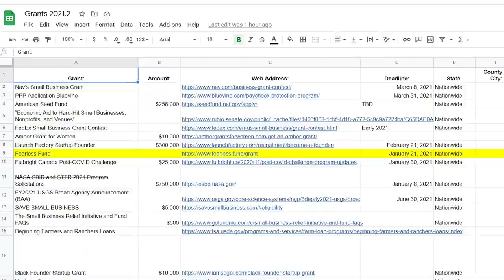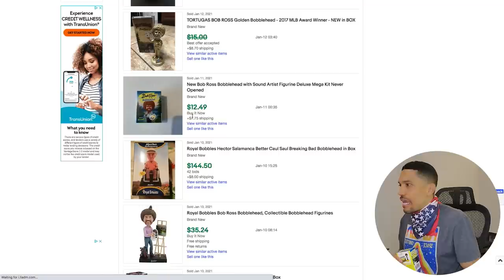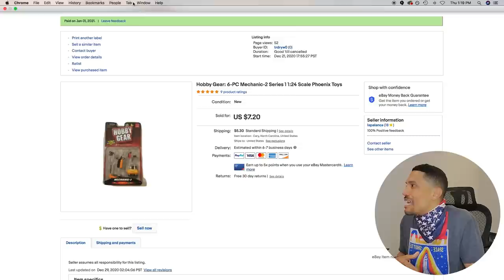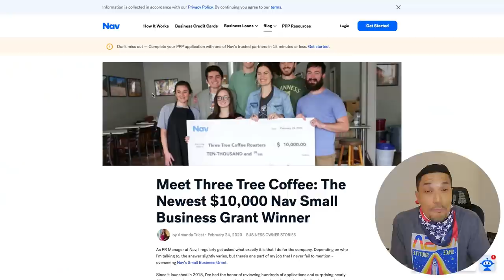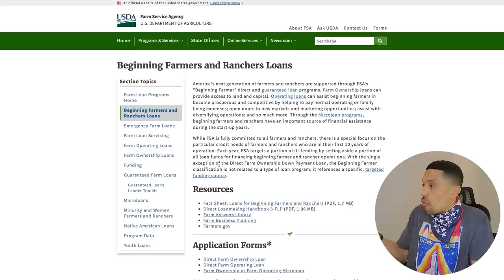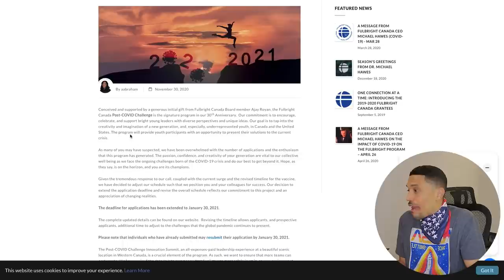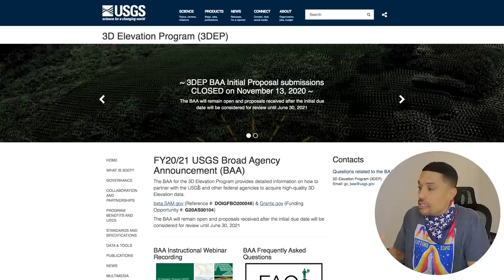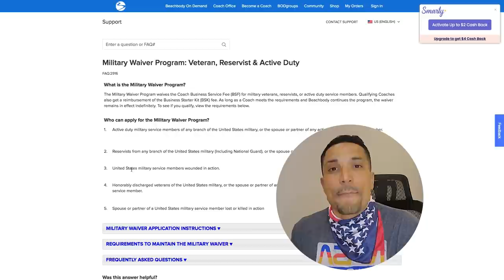$10,000, $5,000, $1,000 Grants for Everyone! VIEWER QUALIFIED AND AWARDED!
00:00 $10,000, $5,000, $1,000 Grants for Everyone! Do This to QUALIFY!
00:21 One of our viewers won a $1,000+ grant from the Go Fund Me opportunity I listed.
02:18 Quick way to start a small business.
05:10 13 and 10 year old start small business with Papi.
06:56 $10,000 and $5,000 for everyone!
10:31 Updated spreadsheet listing grants for everyone!
11:59 Farmers resources.
15:18 Grants for individuals.
15:58 Unemployment benefits help search engine.
18:17 USGS 3D Elevation Program (3DEP) grant.
19:30 Eviction and rental assistance.
20:59 Free grants and resources for veterans.